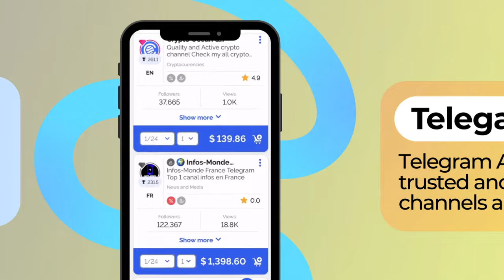Telega.io - Telegram Ads Platform: trusted and effective channels and bots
Telegram Ad Exchange connects owners of different Telegram channels and advertisers who want to reach new customers or subscribers from the messenger. Telega.io is a perfect and safe tool to promote your telegram channel and get new subscribers. Maximize your reach!

Benefits:

• Catalog of Telegram channels with an active audience
• The best catalog of Telegram channels with discounts of 25% and up 🔥
• No risks—the service guarantees order fulfillment
• Integrated solutions for corporate clients and advertising agencies
• Free channel analytics and detailed reporting